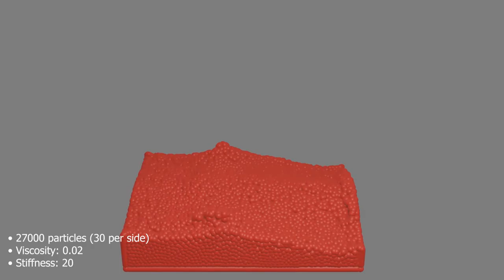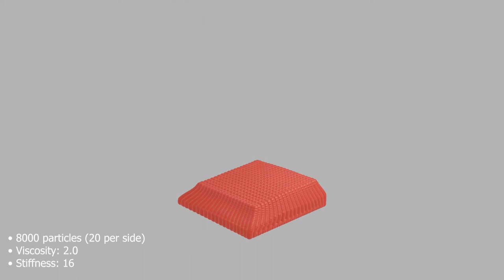Fluid simulation - SPH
The calculation of forces, therefore also the kernels, has been
reimplemented using C++ decreasing the computation time by
more than 100 times (10,000% more efficient) depending on the
number of particles.
The more particles there are, the more the difference is noticeable.